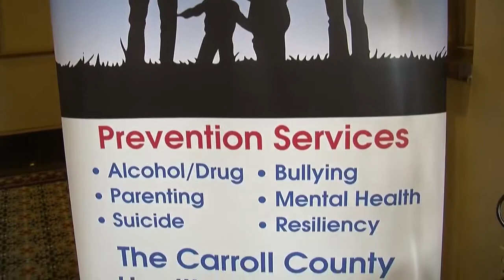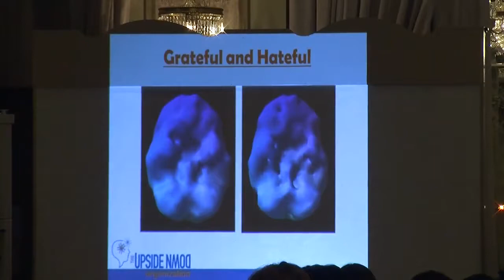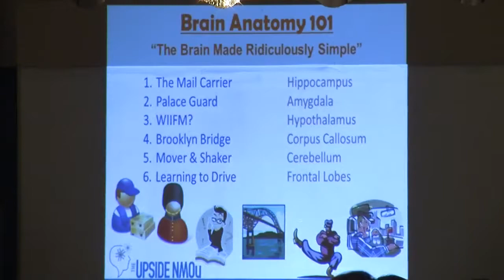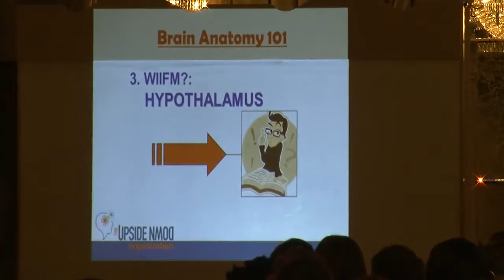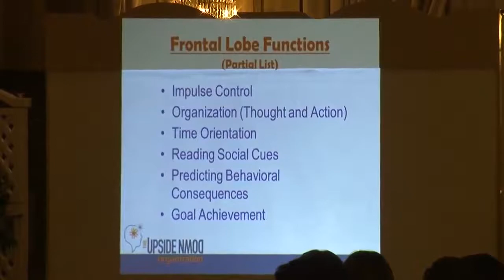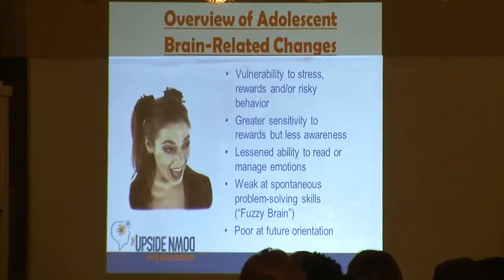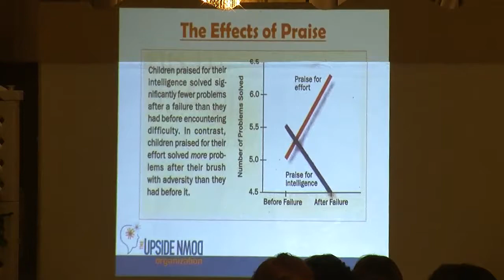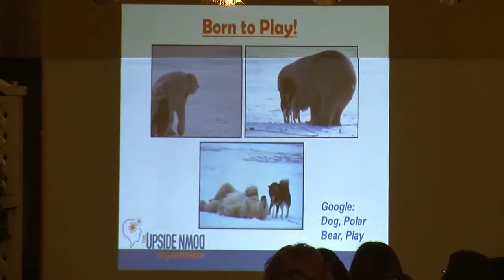Risky Business 2013: The Untold Story of the Adolescent Mind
The 17th annual Risky Business Prevention Conference:  The Untold Story of the Adolescent Mind

Keynote speaker, Heather Higgins, LCSW-C, Director of Training & Development, Upside Down Organization, speaks about the development of the adolescent brain and how to relate to children and teens using what we know of brain development.